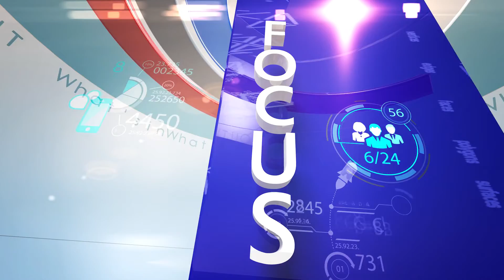Lion Suffered with Corona virus in Zoo | WIWO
Lion in New York zoo found positive Carona. Four to five more animals suspected with Carona virus. New York is the most affected Carona virus city of America.